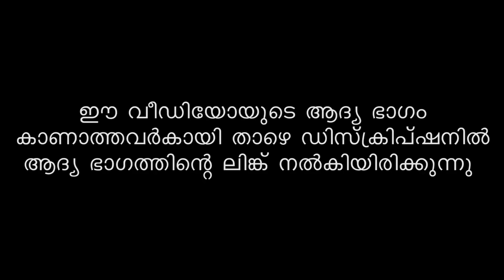പകുതി വിലക്ക് പശുക്കളെ വാങ്ങാം How to Make a Low Coast Dairy Farm,manikandan farming episode 2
manikandan pollachi farmer and broker= 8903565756, 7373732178